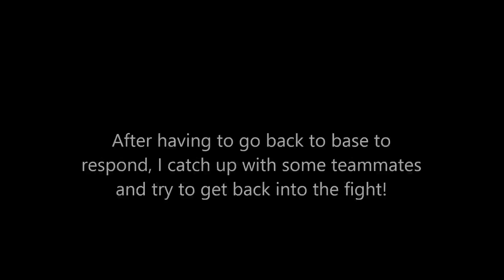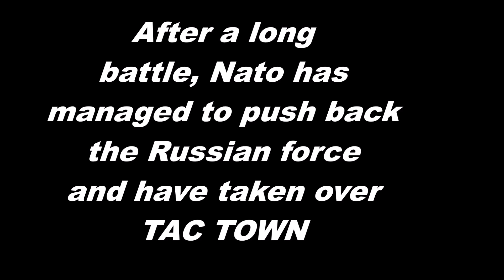RAT TRAP 3 Part 4 and Part 5 ( KEEPING TAC TOWN)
Check out Part 6 of ( KEEPING TAC TOWN)